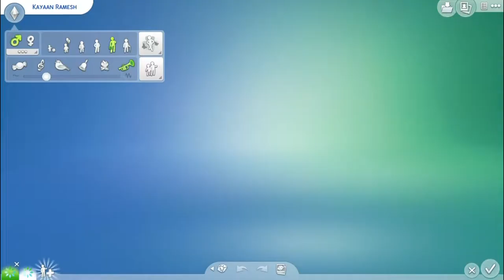On The Rode To Fame!! | Rags To Riches Get Famous| Ronnie pt. 1